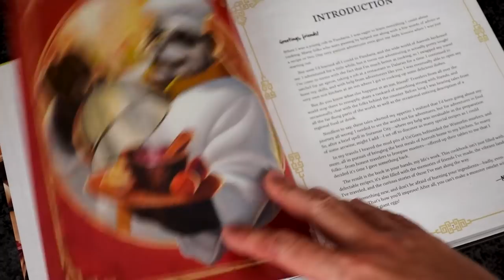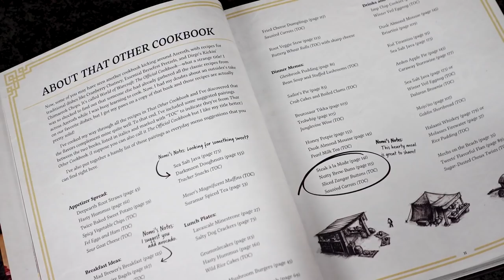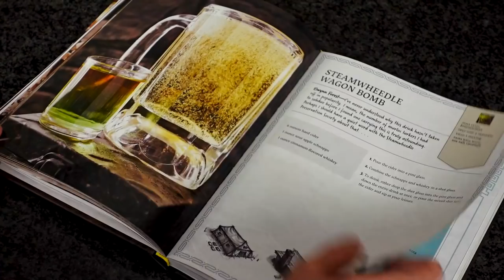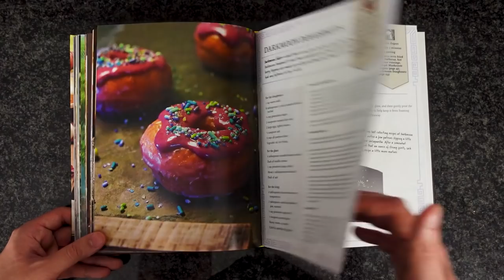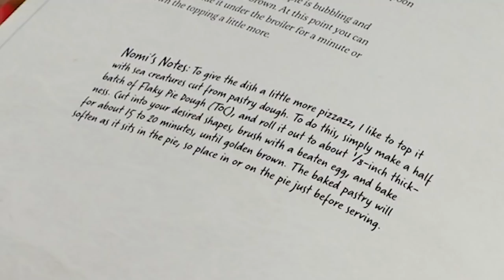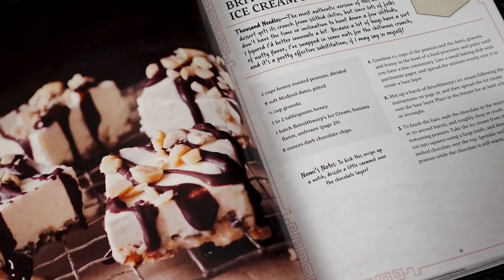Is the SECOND World of Warcraft Cookbook any good?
I review the World of Warcraft: New Flavors of Azeroth and cook a few of it's recipes.

Chapters:
0:00 Intro
0:29 Overview
3:24 Recipe #1 - Meaty Apple Dumplings
4:52 Recipe #2 - Sailor's Pie
8:12 Recipe #3 - Brivelthwerp's Cruncy Ice Cream Bars
10:06 Tasting Time!